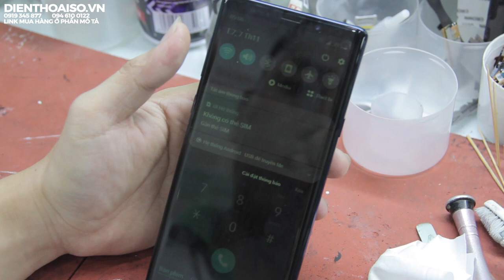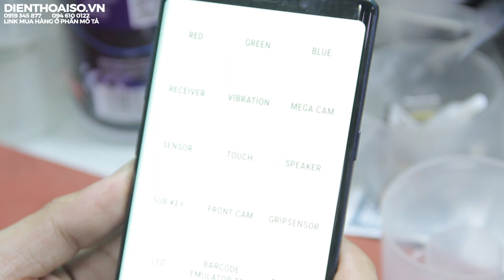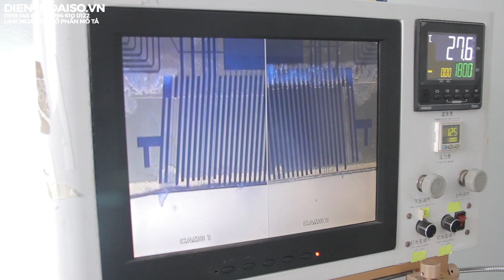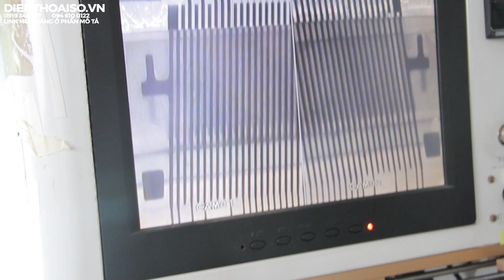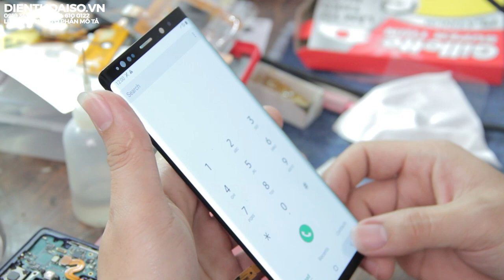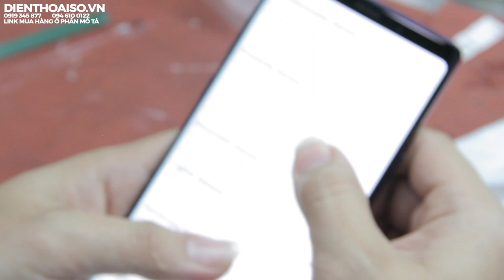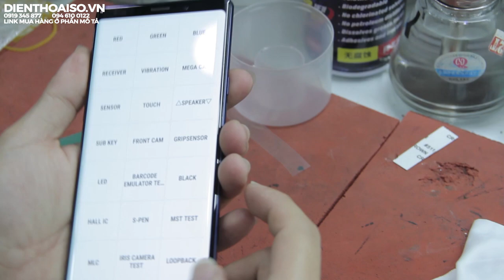Khắc phục tình trạng XANH MÀN HÌNH trên Samsung Galaxy và Đóng ÁP SUẤT Như Ban Đầu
- Mua hàng Online tại đây :
🔧 Sửa điện thoại tại Điện Thoại Số

160 Nguyễn Văn Cừ, Nguyễn Cư Trinh, Q.1, TP.HCM